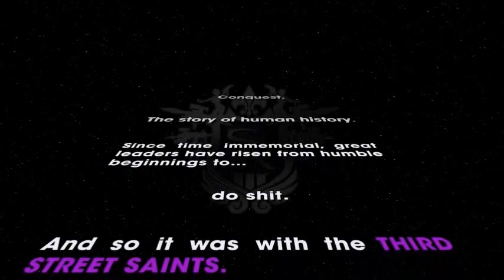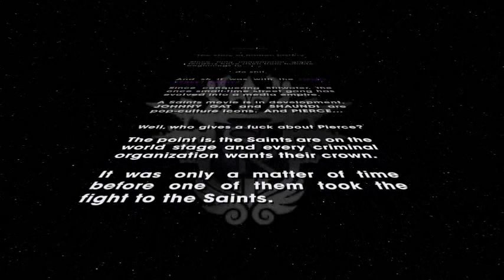Aesa & Burr Play Saints Row The Third! Part #1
I'm going to try to upload this LP in a new way.. just recording a large chunk at a time, and breaking it up into 10 minute videos to upload as often as possible. Let me know what you think of the new setup! :)